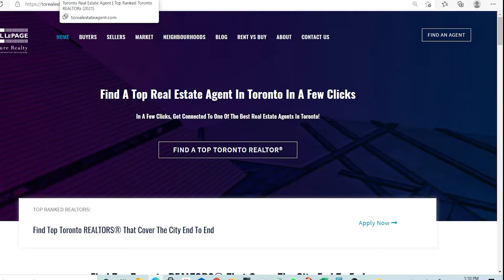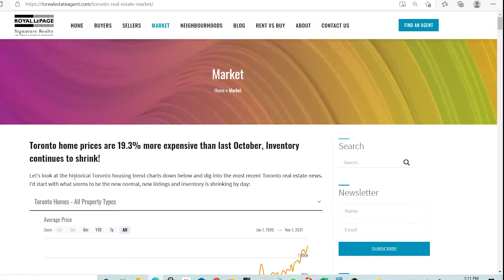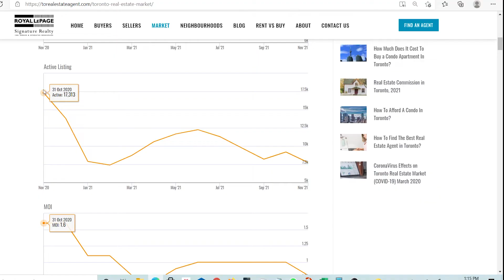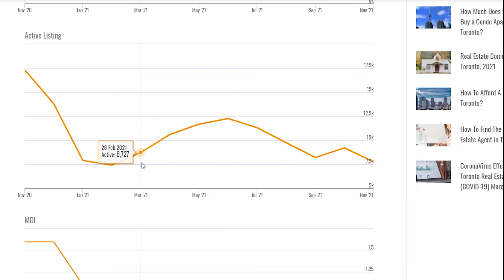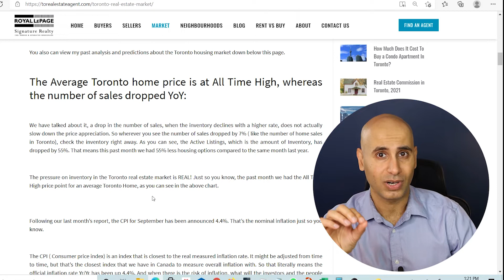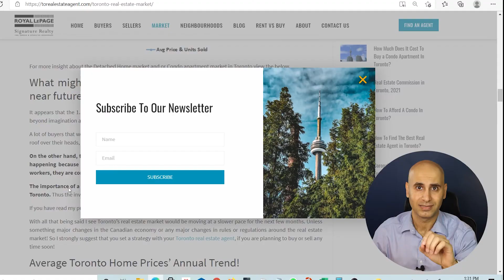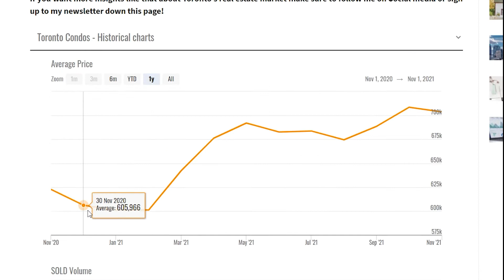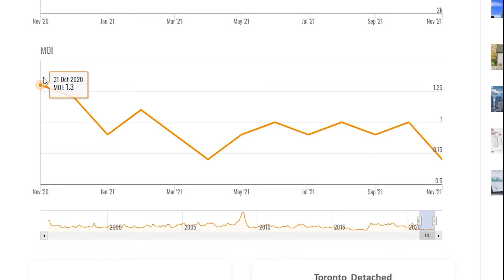Very Important News - Toronto Real Estate November 2021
Today's video is very important as I’m going to cover 2 things!
First, why do Toronto Home Prices keep going up?
And the second thing is interest rates